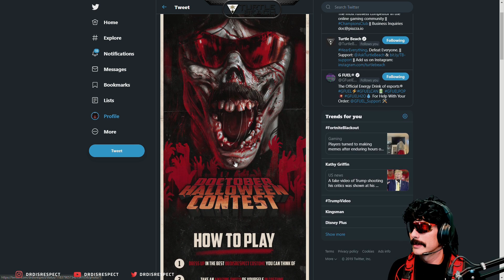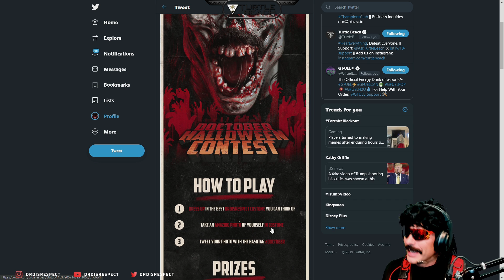DrDisrespect's Response to Fortnite Chapter 2 and Proof he predicted it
TimtheTatman watches Doc that predicted Fortnite Chapter 2

Also Join in the Doctober Halloween Contest